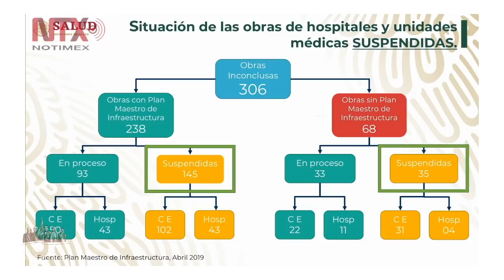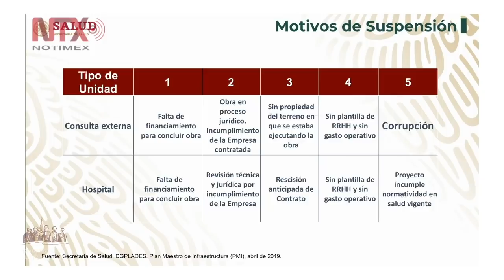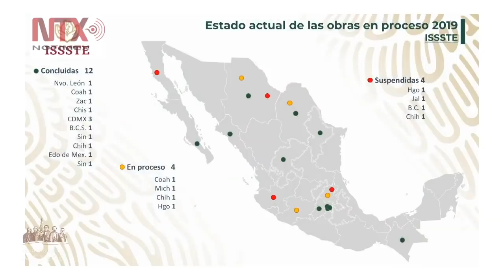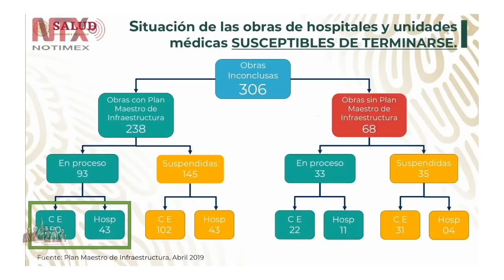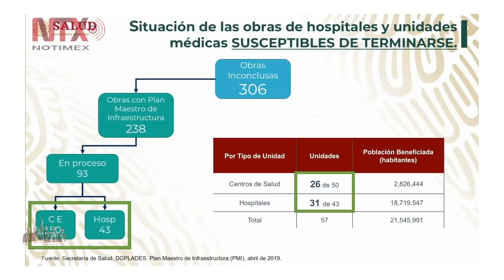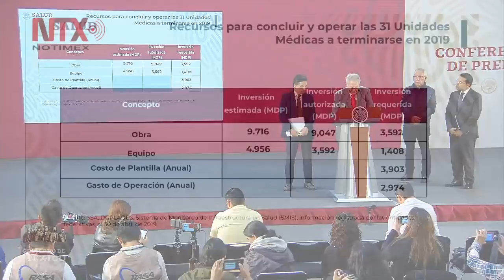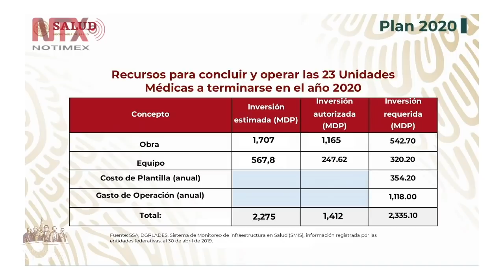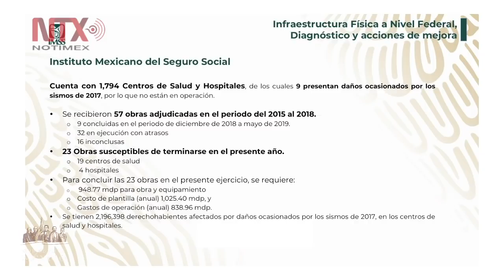Conferencia de Prensa de AMLO, 6 junio 2019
El presidente Andrés Manuel López Obrador convocó a la población a realizar el próximo sábado en Tijuana, Baja California, un acto de unidad en defensa de la dignidad de México y a favor de la amistad con el pueblo de Estados Unidos.